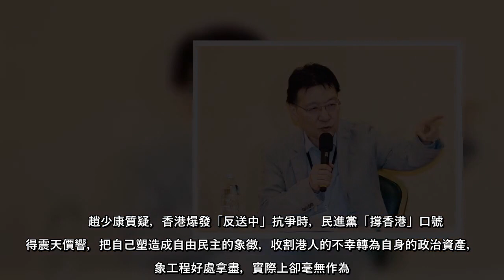俄羅斯近日出兵入侵烏克蘭，引起國際社會關注，資深媒體人趙少康2日表示，隨著俄烏戰火延續，可能會有多達700萬烏克蘭人流離失所，中華民國是國際民主陣營的成員，應該象徵性的接納部份被戰火波及而無家可歸的烏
俄羅斯近日出兵入侵烏克蘭，引起國際社會關注，資深媒體人趙少康2日表示，隨著俄烏戰火延續，可能會有多達700萬烏克蘭人流離失所，中華民國是國際民主陣營的成員，應該象徵性的接納部份被戰火波及而無家可歸的烏克蘭